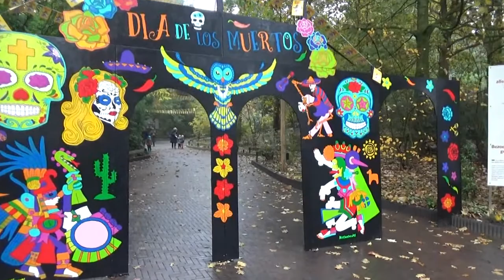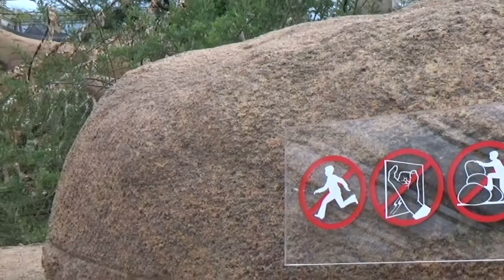Burgers' Zoo, Dia de los Muertos (Halloween)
Tijdens halloween kon je in 2016 in Burgers' Zoo genieten van het Dia de los Muertos feest. Onder meer de Burgers' Desert was volledig ondergedompeld in deze Mexicaanse sfeer.